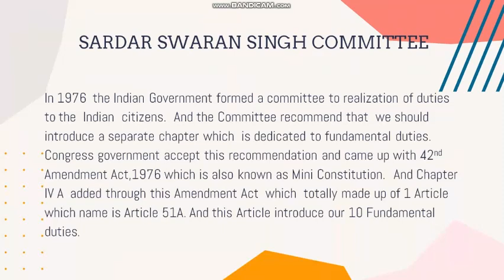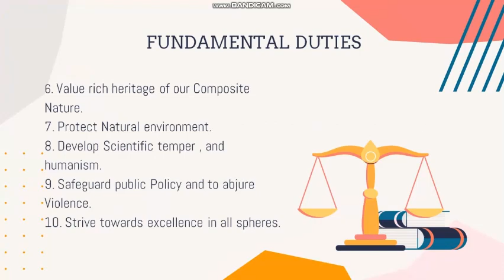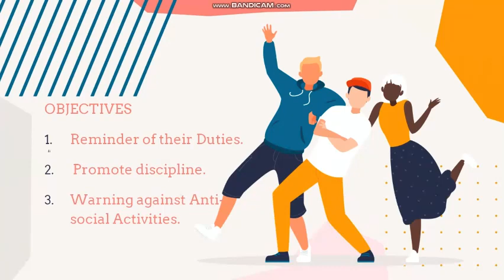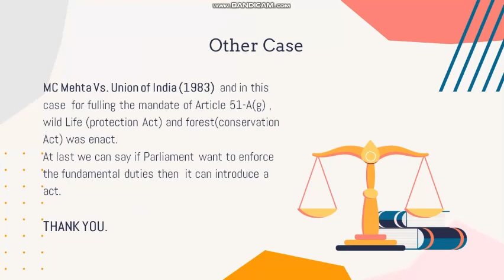FUNDAMENTAL DUTIES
Intern By - Neha Raj
Edited By - Team EduLaw